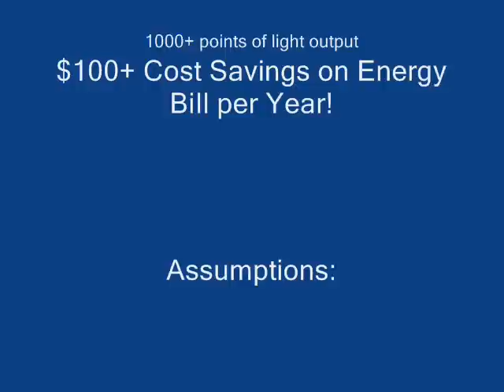Solar Powered LED/Optic Flexible Display Awning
The world's first outdoor flexible lighted display makes its debut requiring only 1/2 watt to power the 6" high, seven alphanumeric characters across the surface with an expected lifespan of 10-20 years.  Designed to reduce energy consumption 100-1000 fold compared to using quartz halogens and goose neck luminaries presently  illuminating awnings, this new technology developed by Off-Grid Technologies located in Bethlehem, PA paves the way for incredible savings on energy bills for small businesses using lighted signage .